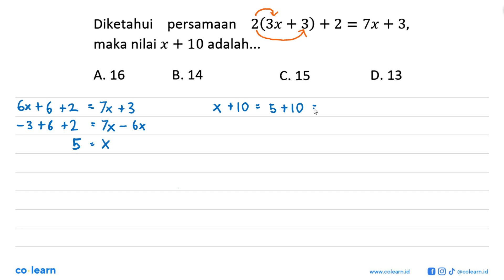Diketahui persamaan 2(3x + 3) + 2 = 7x + 3, maka nilai x + 10 adalah .. A. 16 B. 14 C.15 D. 13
Topik atau Materi: Menyelesaikan Persamaan Linear Satu Variabel (PSLV) - PERSAMAAN DAN PERTIDAKSAMAAN LINEAR SATU VARIABEL - ALJABAR - Matematika Kelas 7 SMP - K-13 revisi

00:00 : Bedah Soal
01:00 : Konsep, rumus dan pengertian Menyelesaikan Persamaan Linear Satu Variabel (PSLV)
01:18 : Langkah penyelesaian soal
01:01 : Jawaban akhir
01:31 : Penutup